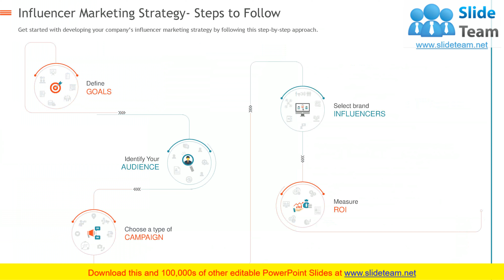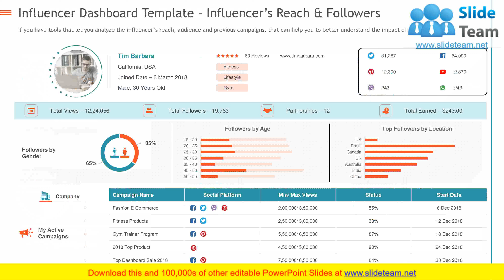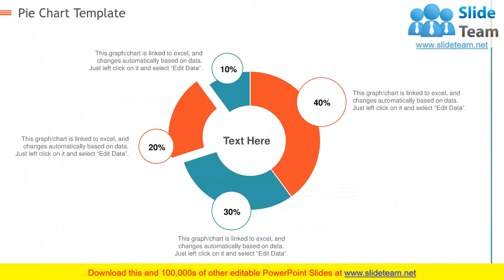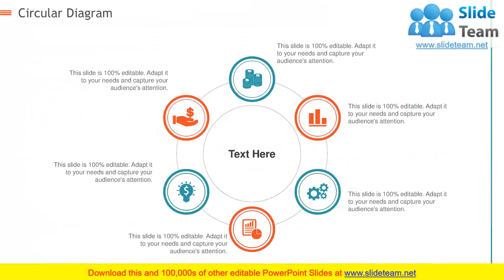Creating Influencer Marketing Strategy And Measuring Its ROI Complete Deck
Influencer marketing is emerging as a powerful new form of marketing that leverages individuals with a good social media following to promote ones brand. These individuals known as influencers have high engagement with their followers and substantially influence their purchase decisions making them ideal for marketing campaigns. This presentation is helping for marketing professionals to get started with influencer marketing in their organization and scale it if they are already following. The influencer marketing deck outlines the steps to be followed for creating a successful marketing strategy, right from setting goals to measuring its performance. The deck also lists out the selection criteria for selecting influencers, the multiple categories of influencers and editable templates to create your own PowerPoint presentation. Marketing professionals can also benefit from influencer marketing dashboards and data driven graphs and charts to measure the Return on Investment ROI of their influencer marketing campaign. Lastly, the marketing team can analyze the rising trend of micro influencers as the most powerful influencers in marketing of a brand. Discover the campaigns you can launch to collaborate with influencers and social media channels and content formats you can choose for your marketing strategy.